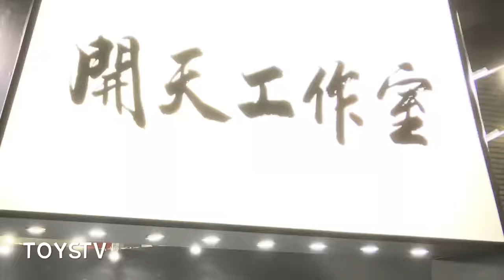TOYSTV News Wonder Festival Shanghai 2019 - Threezero ThreeA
Production: TOYSTV Production Team
Program host/Guest: Curtis, Bryan
Produced by: Bryan